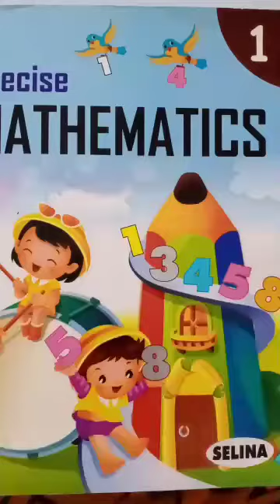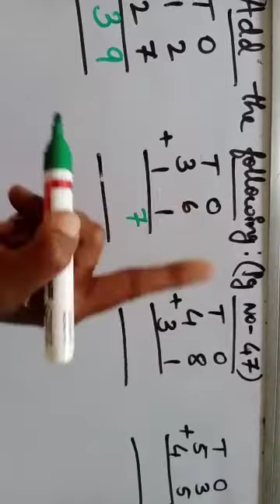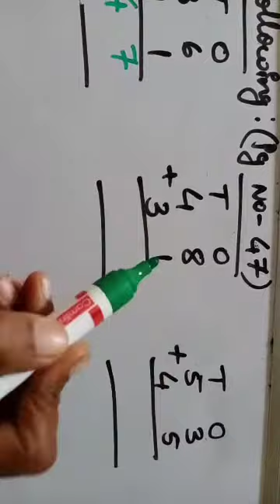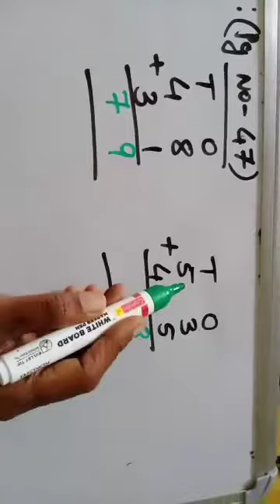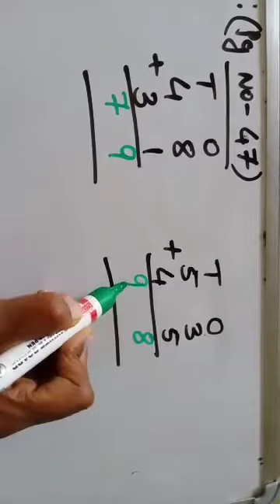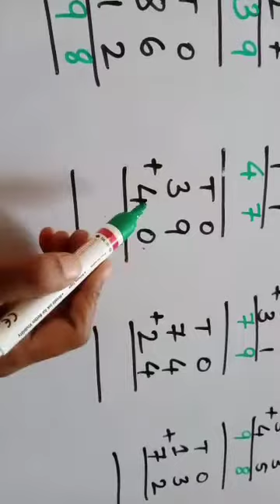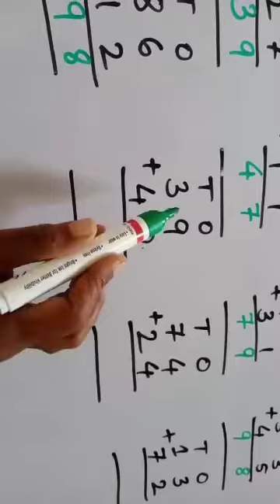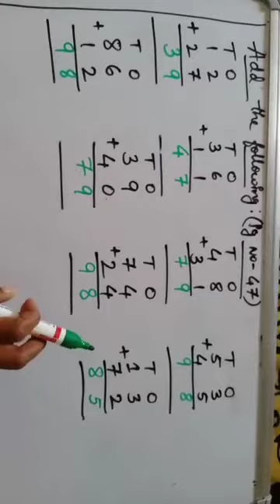S. F. S Class-1 Subject-Mathematics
Addition exercise (pg. no-47)